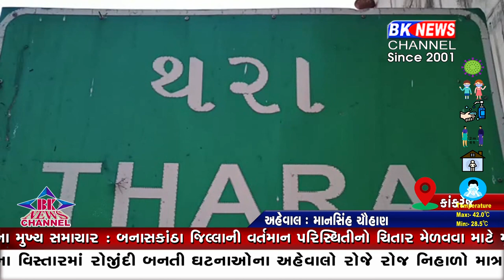થરા જીવદયા પ્રેમી દ્વારા આખલાના ગળામાંથી તાર નીકાળ્યો ...